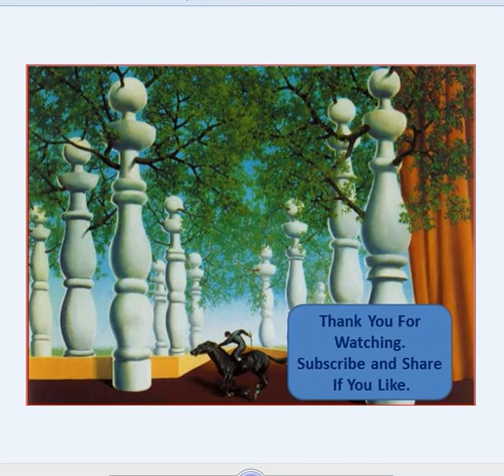Game Of The Day : 59. Isaac Boleslavsky Vs Anatoly Ufimtsev 1944.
"g2, Joy of Man's Desiring"

[Event "Omsk"]
[Site "Omsk"]
[Date "1944.??.??"]
[Round "?"]
[White "Isaac Boleslavsky"]
[Black "Anatoly Ufimtsev"]
[Result "0-1"]
[ECO "C10"]
[PlyCount "52"]

1. e4 e6 2. d4 d5 3. Nc3 dxe4 4. Nxe4 Nf6 5. Nxf6+ gxf6 6. Nf3 b6 7. Bb5+ c6 8. Bc4 Ba6 9. Bb3 Qc7 10. c4 Nd7 11. O-O O-O-O 12. Qe2 Bd6 13. a4 Rdg8 14. a5 c5 15. axb6 Qxb6 16. Be3 Bb7 17. dxc5 Nxc5 18. Bd1 Rg4 19. Qd2 Ne4 20. Qa5 Rhg8 21. Ne1 Rxg2+ 22. Nxg2 Nd2 23. Qd5 Bxd5 24. cxd5 Qxb2 25. Bxd2 Qxa1 26. Bf3
Bxh2+  0-1